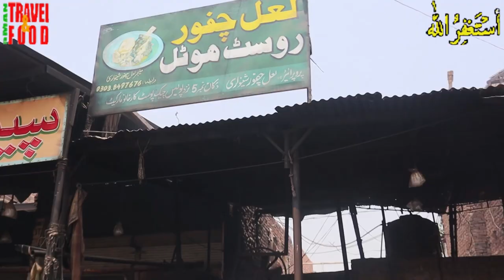LAL CHAPOOR ROSH | LAL CHAPOOR ROSH Karkhano | PESHAWAR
LAAL CHAPOOR ROSH |  LAL CHAPOOR ROSH Karkhano | PESHAWAR